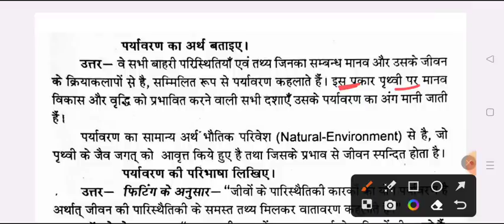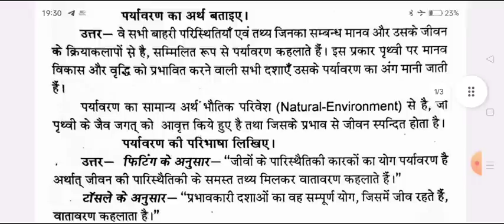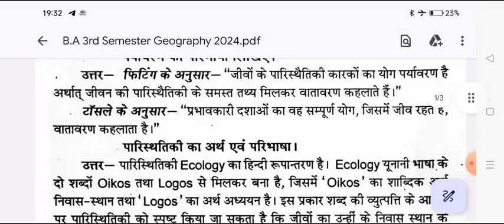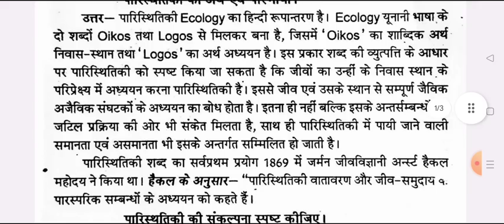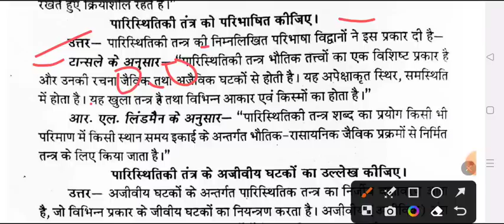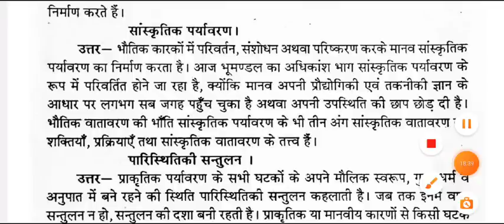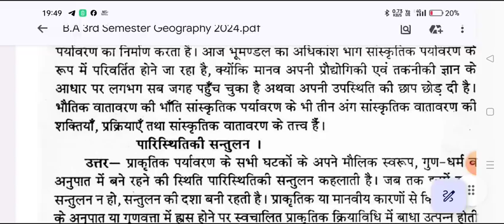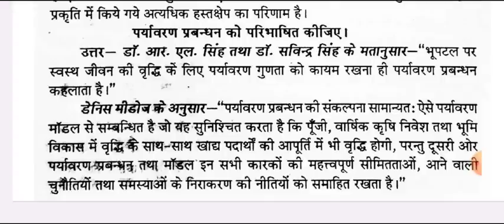B.A 3rd Semester Geography Imp. Question Answers PDF 2024 | bhugol ba third semester question paper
ba 2nd year geography model paper 2023-24
ba1stsemsterexam2022 2nd semester bhugol question paper 2023
 ba 3rd semester bhugol question answers 2023-24
ba3rdsemesterbhugolquestion2023-24

BA 3rd semester geography important question 2024
b.a 3rd semester bhugol question answers 2024 rmlau
ba 3rd semester geography imp. question 2024 rmlau
b.a third semester georaphy model paper ayodhya university
geography ba 2nd year notes 2024
geography ba 3rd semester notes pdf 2024
geography ba 3rd sem syllabus 2024
BA 3rd semester geography rmlau
ba 3rd sem geography chapter 1
BA 3rd semister geography important question answer 2024
BA third semester bhugool question paper 2024
geography model paper ba 3rd semester mgkvp university
BA 3rd semiester geography most important question rmlau
ba 3rd semester geography book 2024 pdf
BA 3rd semester geography previous year model paper 2023-24
B.A 1st year 1st semester geography mcq questions 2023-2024
geography ba 1st year exam important question 2024 rmlau
bhugol ka model paper ba 1st year 2023-24 mjprau
geography ka model paper 1st year 1st semester 2023-24
भूगोल मॉडल पेपर ba 3rd semester 2023 mjprau
ba 3rd semester geography model question 2024 ayodhya university
mahtma gandhi kashi university ba 3rd semester geography question answers 2024
BA 3rd semester geography model paper 2024 avadh university
B.A 3rd semestesr 2023 geography most important question avadh university
BA 2nd year geogrpahy model question 2024
geography ba 3rd semester 2024 ram ramnohar lohiya university
B.A 3rd semester geography model paper 2023-24 avadh university
B.A 3rd semester bhugol important question kashi vidyapith university
B.A third semester geography model paper 2023-24
BA 3rd semester bhugol notes pdf 2023-24 varanasi university
BA third semester geography question answer pdf avadh university
BA 3rd semester geography question paper kashi vidyapith university
geography BA 3rd semester important question mgkvp
BA third semester bhugol question answer kashi university
BA 3rd semester geography question paper 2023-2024
BA third semester geography previous year model paper
geography ba 3rd semester pdf notes
ba third semester bhugol question answer pdf mgkvp
BA semester-3 gegraphy question answer pdf
geography previous year question paper ba 3rd semester